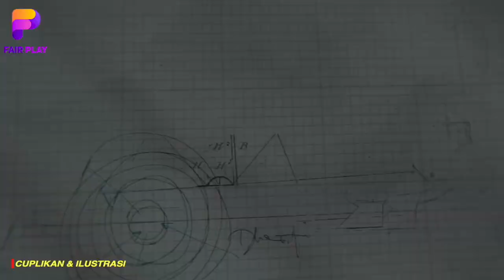DEMI BAWA PULANG EMAS! STY turun tangan, Perjuangkan masa depan Timnas ke Panpel Sea Games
BERITA BOLA TERBARU DAN JUGA HASIL PERTANDINGAN TADI MALAM DARI FAR PLAY SPACE - Berita Bola : DEMI BAWA PULANG EMAS! STY turun tangan, Perjuangkan masa depan Timnas ke Panpel Sea Games